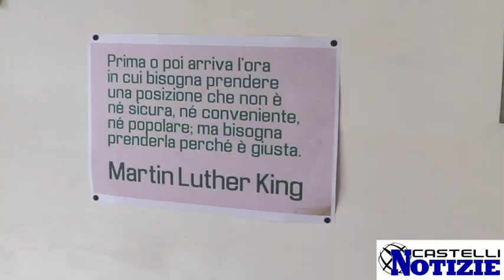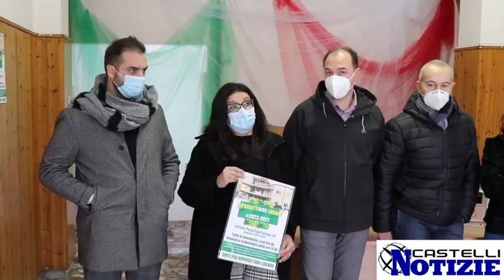Inaugurato il punto d'ascolto di "Riprogettiamo Lariano": la voce dei protagonisti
Domenica 14 novembre, in piazza Santa Eurosia, si è svolta l‘inaugurazione della sede “Riprogettiamo Lariano”, che segna l’avvio del progetto stesso di rilancio dell'intero centrodestra cittadino ed avvia, in qualche modo, la lunga stagione che porterà alla campagna elettorale e al rinnovo del Consiglio comunale.
Servizio di Doriana Beranzoli.
Riprese e Montaggio di Piermarco Arata